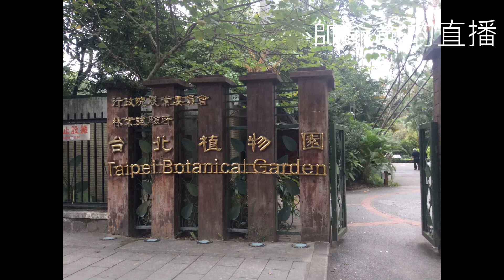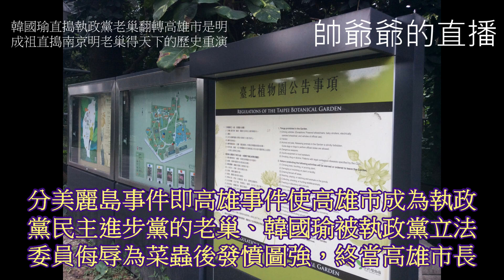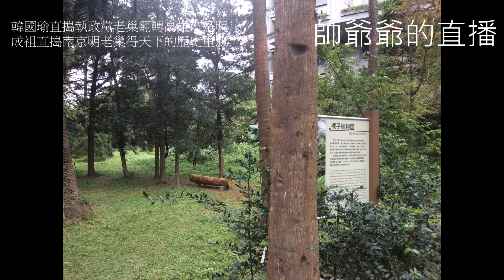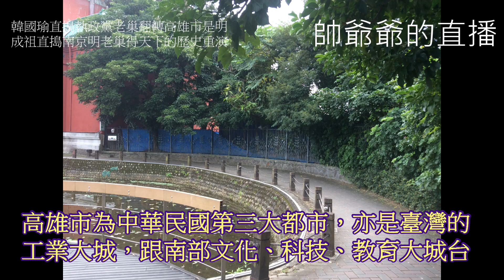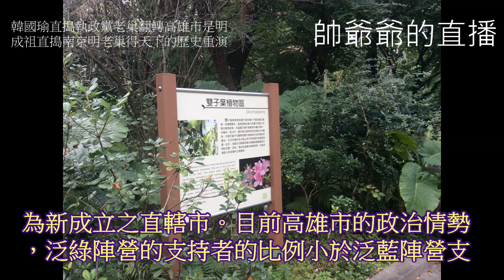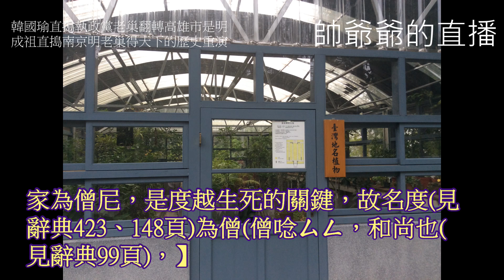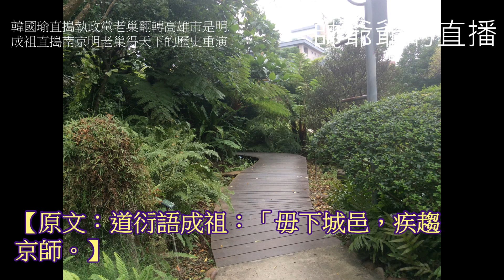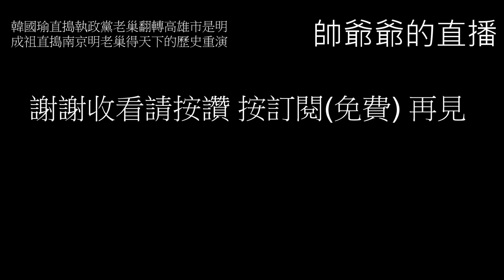韓國瑜直搗執政黨老巢翻轉高雄市是明成祖直搗南京明老巢得天下的歷史重演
說明：成祖如何直搗南京明老巢得天下？是何人謀略？為何高雄市是執政黨的老巢？為何韓國瑜直搗執政黨老巢翻轉高雄市是明成祖直搗南京老巢得天下的歷史重演？請速觀看影片並轉傳親戚朋友。